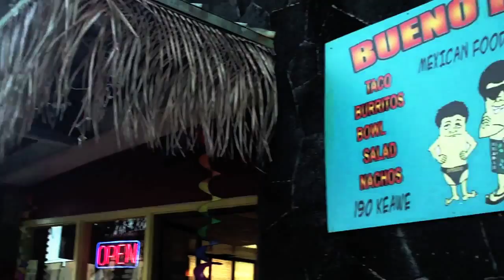Big Island Hawaii. Part 23. Hilo Town.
December 2009. Music by Les Baxter.
HILO:
Hilo is a coastal town in the State of Hawaiʻi. It is the largest settlement on the island of Hawaiʻi, and the second largest settlement in the state. The population was 40,759 at the 2000 census.
Hilo is the county seat of Hawaiʻi County, Hawaiʻi, and is situated in the South Hilo District. The town overlooks Hilo Bay, and is near two shield volcanoes, Mauna Loa, considered active, and Mauna Kea, a dormant volcano upon which some of the best ground-based astronomical observatories are placed. (wikipedia)

BUENO BURRITO:
190 Keawe St
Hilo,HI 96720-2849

NCL PRIDE OF AMERICA:
For much of its early (pre-commissioning) history, Pride of America was known as "Project America 1"; the first of a pair of 70,000-ton cruise ships to be built at the Litton-Ingalls shipyard in Mississippi with heavy federal subsidies. Project America was intended as a means of improving the competitiveness of American shipyards in performing commercial (non-military) construction, as well as creating the first American-registered passenger ships of any real size in decades. The Project America program collapsed in 2001, when American Classic Voyages Inc., the company that was to operate the ships under its United States Lines division, filed for bankruptcy.
Norwegian Cruise Line Ltd. acquired the partially-finished ship, and had her towed to Germany for completion as "Pride of America" for their newly-launched NCL America division. In the process, the ship was lengthened considerably, from 850 ft. to 920, growing from 72,000 gross tons to more than 80,000. Under NCL America, the ship was initially slated for completion in 2004, but the delivery date was pushed back to 2005 after a major storm hit the Lloyd Werft shipyard and caused considerable damage to the vessel, partially sinking her at its berth. A special exemption on the part of the US Government allowed the largely foreign-built ship to attain US registry.
After the transfer of Pride of Aloha and Pride of Hawaii, she is currently the only American registered major cruise ship serving the Hawaiian market from Honolulu. (wikipedia)